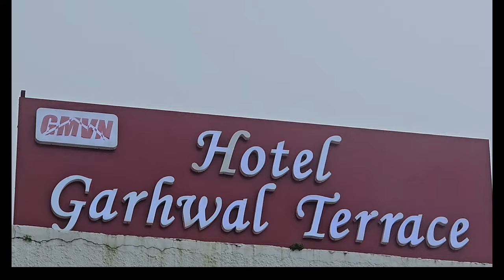GMVN Hotel Garhwal Tarrace Masoorie|| Get everything You Wants In A Hotel || Low Rate Great Reviews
gmvn mussoorie mussoorietravel Mussoorie is a hill station near Dehradun city of the Indian state Uttarakhand. It lies 290 kilometres north of New Delhi, the capital of India, and roughly 35 km from Dehradun, the state capital. The hill town is located in the Garhwal Himalayan range's foothills. The townships of Barlowganj and Jharipani, as well as the neighbouring town of Landour, which includes a military cantonment, are regarded as being a part of "greater Mussoorie".
With an average elevation of 2,005 metres (6,578 feet), Mussoorie is referred to as The Queen of the Hills. With numerous attractions including Camel's Back Road, Dhanaulti, Lal Tibba, Bhadraj Temple, Gun Hill, Kempty Falls, Lake Mist, Municipal Garden etc. Mussoorie has recently regained appeal as a new tourism destination@himalayapremi